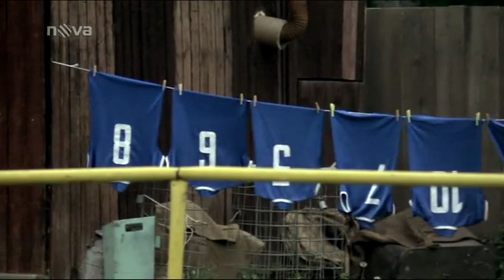Okresní přebor 2 Nábor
Režie: Jan Prušinovský
Scénář: Jan Prušinovský
Kamera: Petr Bednář, Aleš Hart
Hudba: Vratislav Kydlíček
Hrají: Ondřej Vetchý, Luděk Sobota, David Novotný, Pavel Kikinčuk, Leoš Noha, Jaroslava Pokorná, Pavel Nečas, Ladislav Hampl, Jakub Kohák, Petr Růžička, Jiří Petříš, Miloslav Štrobl, Petr Franěk, Karel Wiencek, Jarmil Škvrna, Lukáš Langmajer,